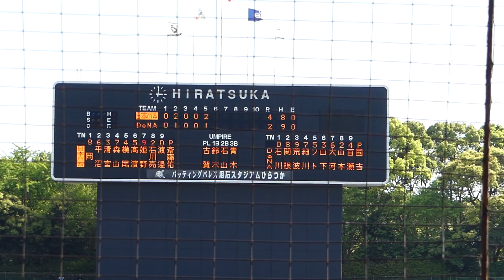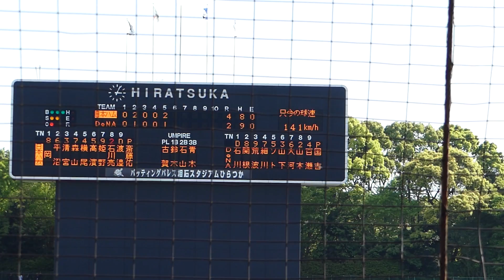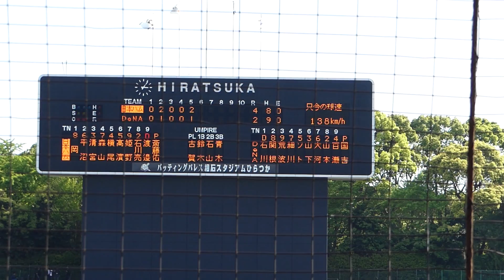2018年4月29日 イースタンリーグ 横浜DeNA － 北海道日本ハム 国吉投手 6回表の投球【Yokohama db専用動画複製・転用禁止】